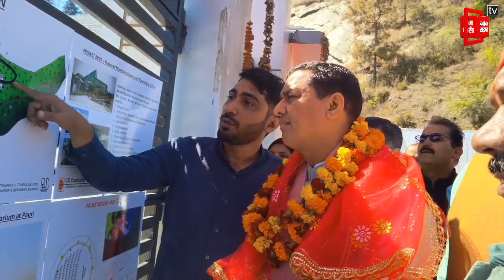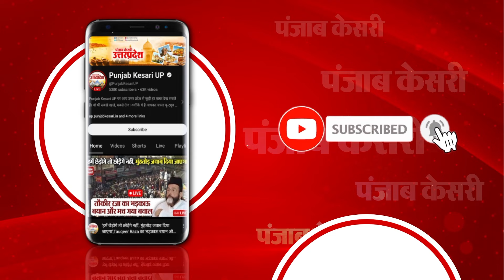Trivendra की राह में कांटा बना Hakam ! कैसे पार पाएंगे Rawat ? Anil Baluni की भी बढ़ी टेंशन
उत्तराखंड में पांचों लोकसभा सीटों पर भाजपा ने अपने प्रत्याशी मैदान में उतार दिए है...टिहरी, अल्मोड़ा और नैनीताल-उधमसिंह नगर सीट पर जहां बीजेपी ने पुराने प्रत्याशियों को रिपीट किया है..तो वहीं पौड़ी और हरिद्वार सीट पर बीजेपी ने दो नए चेहरों पर दांव खेला है...पौडी से जहां भाजपा ने अनिल बलूनी को टिकट दिया है..तो वहीं राज्य के सबसे हॉट सीट पर बीजेपी ने पूर्व मुख्यमंत्री त्रिवेंद्र सिंह रावत पर भरोसा जताया है...हालांकि बीजेपी के इन दोनों उम्मीदवारों के लिए ये राह इतनी आसान नहीं होने वाली है...क्योंकि चुनाव से ठीक पहले जहां त्रिवेंद्र सिंह रावत की नकल माफिया हाकम सिंह से संबंधों का मामला गर्माने लगा है..तो वहीं पौड़ी में अंकिता भंडारी हत्याकांड की गूंज फिर से सुनाई देने लगी है...ऐसे में विपक्ष भी इन मुद्दों पर भाजपा को घेरने में जुट गया है...